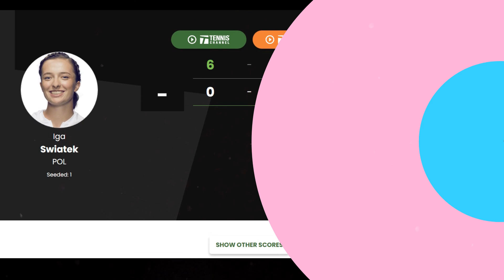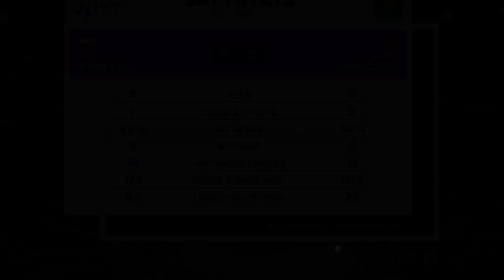Iga Swiatek vs Emma Raducanu Highlights BNP PARIBAS OPEN – INDIAN WELLS MASTER TENNIS 2023🎾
Iga Swiatek has set up a blockbuster contest against Emma Raducanu in the fourth round. Swiatek is on a 11-match win streak as she entered the fourth round after a straight set win against 32nd seed Bianca Andreescu. She aims to continue her winning momentum as she targets her third successive title this year.

Emma Raducanu meanwhile has looked good after a long time. She sailed past Danka Kovini and Magda Linette in the first two rounds in straight sets. In the third round, she defated 13th seed Beatriz Haddad Maia in three sets to set up clash against the World No.1 Both the players met last year at Stuttgart Open and Swiatek clinched a straight set win.